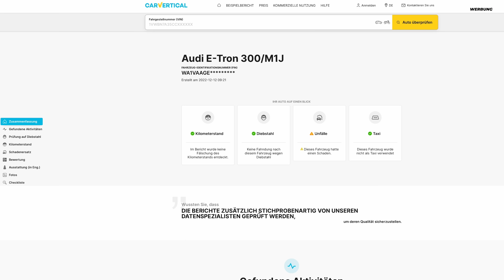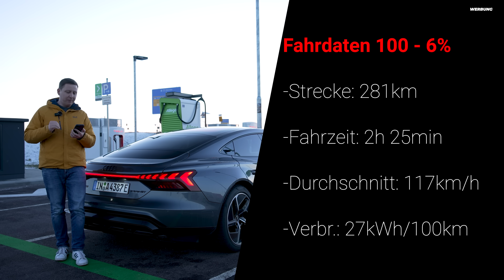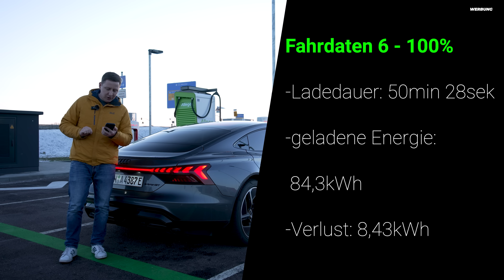Rekordwert im Winter | 2023 Audi RS etron GT 130km/h LANGSTRECKENTEST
WERBUNG

Der Audi RS etron GT ist zwar kein Reichweitenwunder, dafür lädt er wie kein zweiter. In unter 18 Minuten schaffte er in unserem Test den Sprung von 6% auf 80% und das bei nur 1 Grad Außentemperatur! Damit erreicht er selbst MIT Ladestop eine Durchschnittsgeschwindigkeit von 100km/h auf der Langstrecke. Einfach irre.